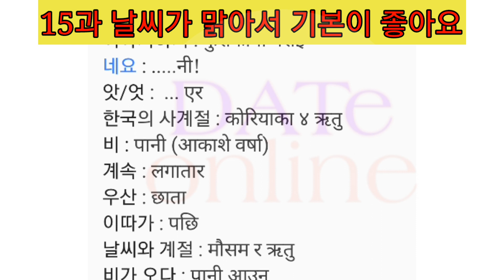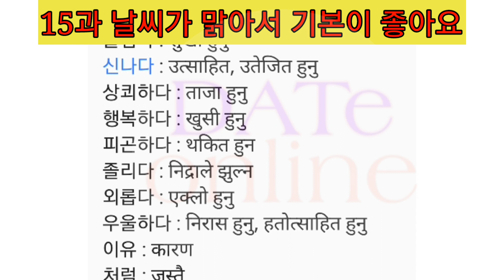पाठ - 15 मौसम सफा भएर मोड राम्रोछ 날씨가 맑아서 기본이 좋아요|Important Korean Meaning For EPS-TOPIKExam Nepal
bahasa korea eps topik eps.hrd.korea,

korean bhasa,

korean bhasa class in nepali korean bhasa, class pdf download korean bhasa eps ad,

korean bhasa eps all,

korean bhasa eps app,

korean bhasa eps app download korean, bhasa eps download korean bhasa eps, download pdf,

korean bhasa eps drama,

korean bhasa nepali